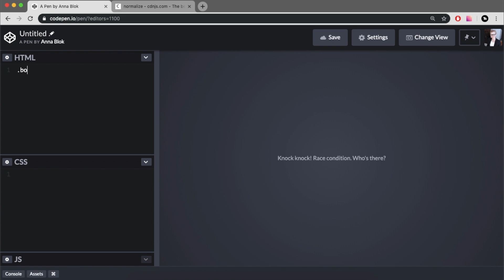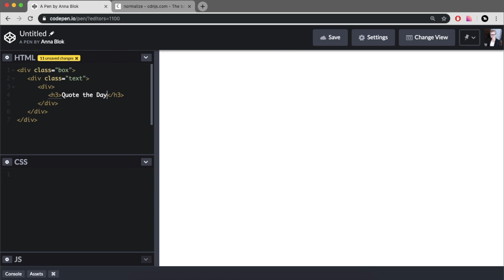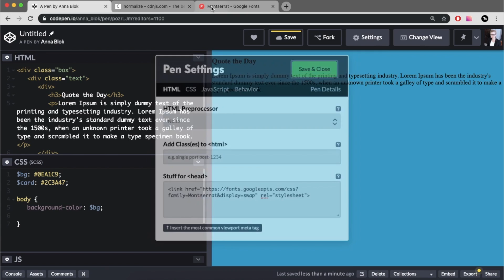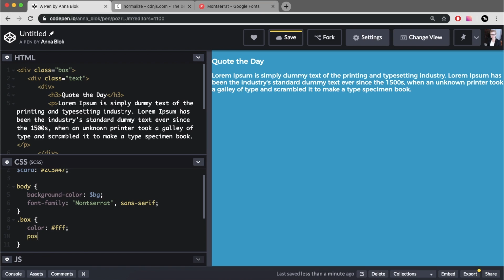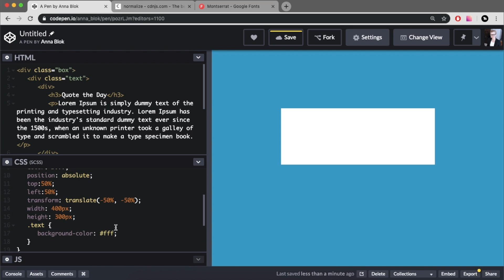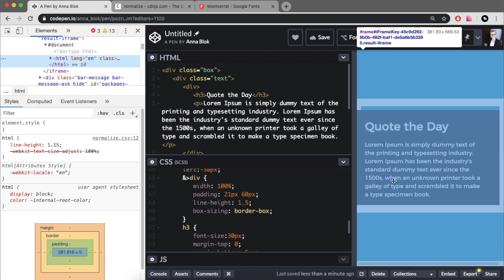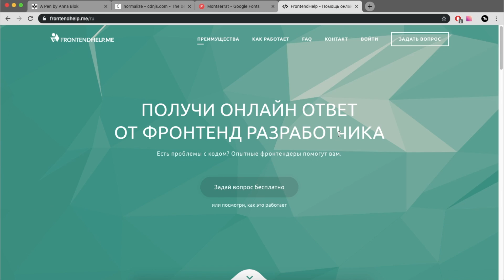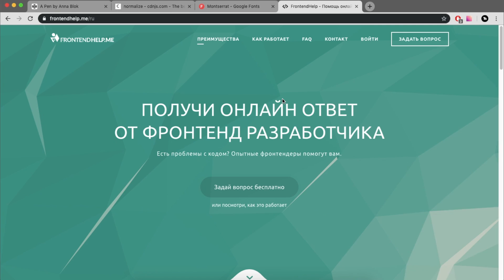Магия CSS #6 — 3D трансформация при наведении на карточку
Магия CSS. Разберем, как создается 3D трансформация для объектов при наведении, используя transform со значениями rotate и skew, а также узнаем, для чего используют свойство perspective в CSS.